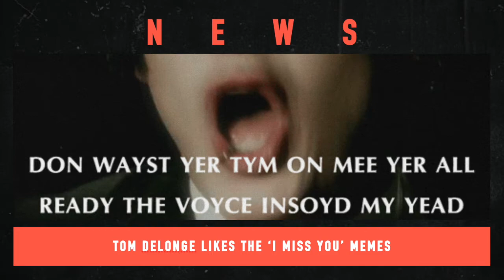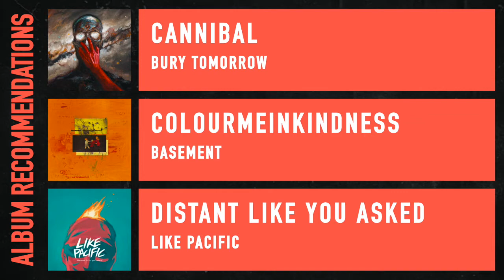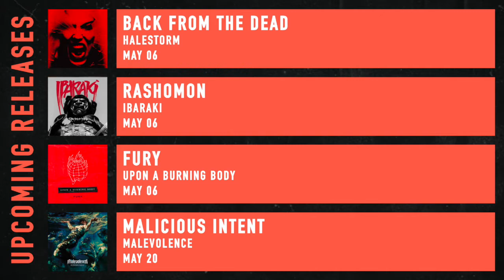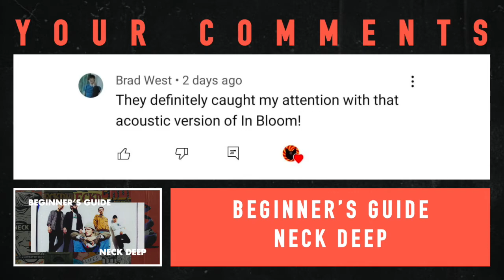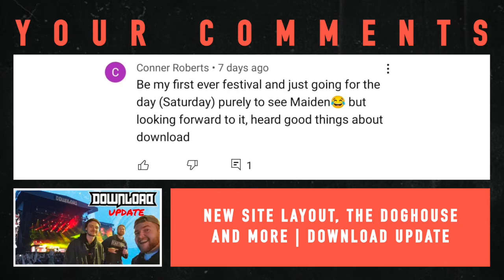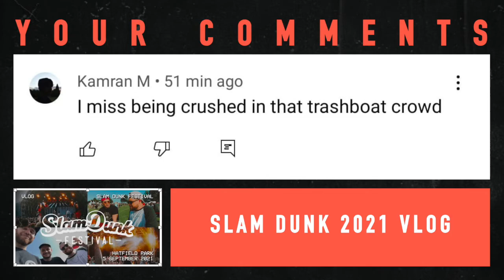RAGAMUFFIN MUSIC PODCAST 17 | DREAM ALBUM ANNIVERSARY TOURS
Episode 17 of the Ragamuffin Music Podcast sees us discussing our dream album anniversary tours. We also review new music from Bury Tomorrow, Stick To Your Guns, While She Sleeps and more, and the latest album from Pup!

00:00 intro
00:46 news
08:08 previous recommendations
14:21 latest releases
44:39 your comments
48:11 discussion
56:13 album recommendations

April was so stacked we had to record a bonus episode to review all of it. Check it out here: